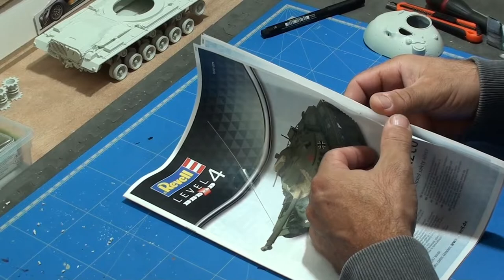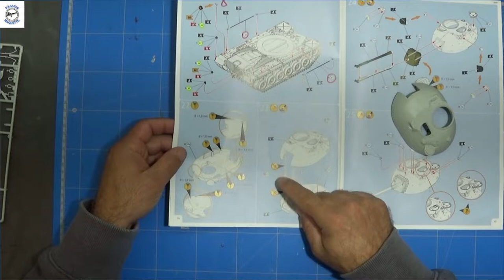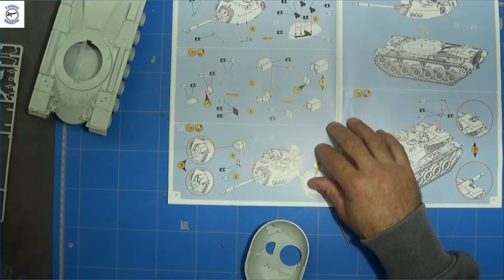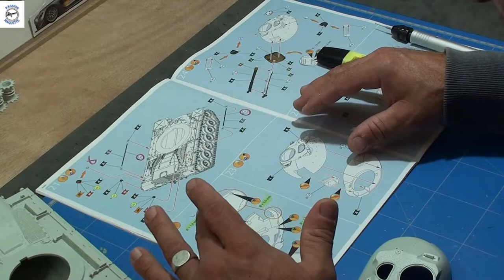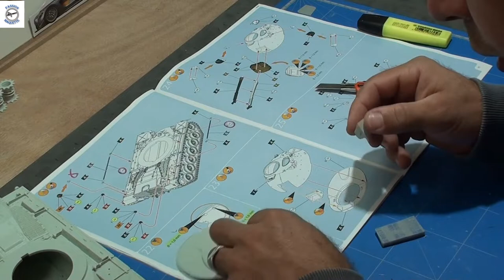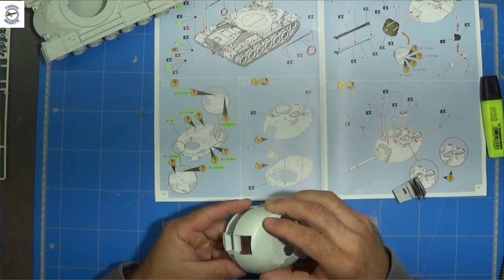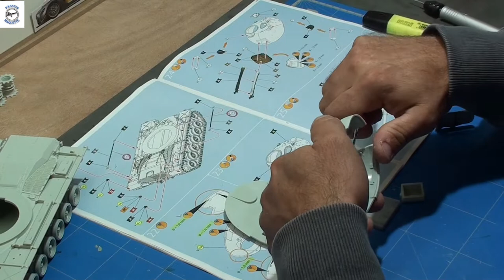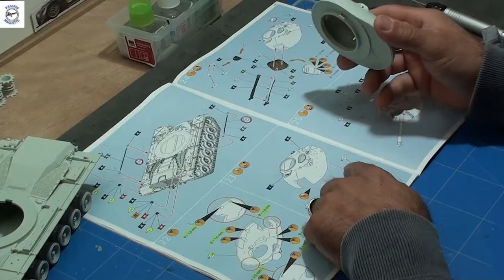Partie n°2 du M48 A2CG DE CHEZ REVELL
Voici la deuxième partie  du Char M48 A2CG de CHEZ REVELL...